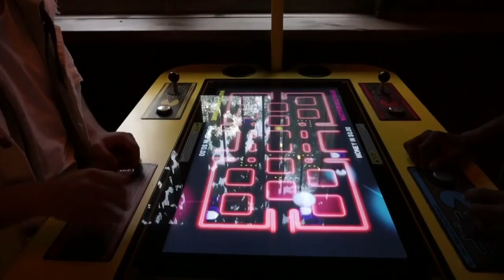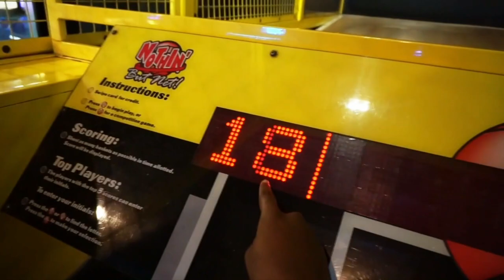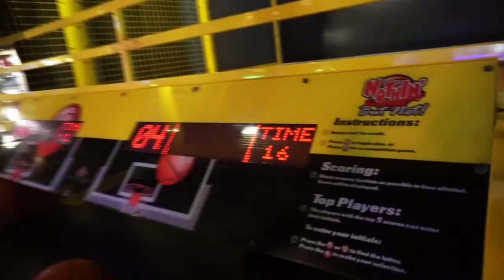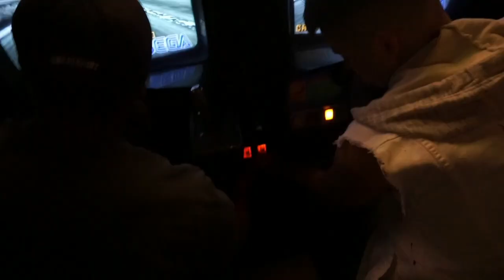PISSED HIM OFF... AGAIN!?! (JUAN VS ANT)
HEY GUYS! This is part 2 of the city vlog, in this vlog we find out who's better at games JUAN OR ANT?